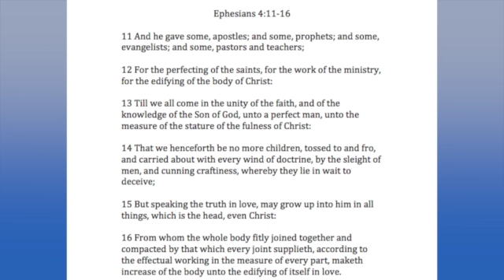HOW DO YOU FEEL ABOUT SPIRITUAL MATURITY